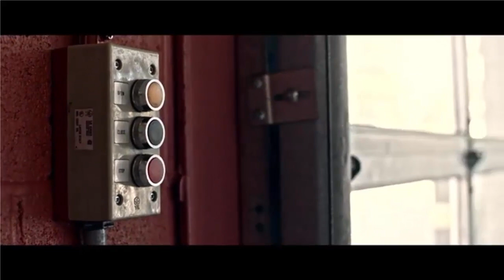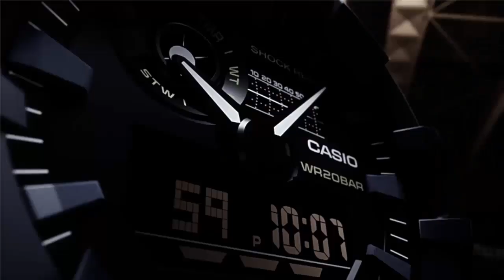Top 5 Best Military Watches Buy 2019 Best Military Watches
8 SUUNTO Core All Black Military Men's Outdoor Sports Watch - SS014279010

7 Citizen Men's 'Military' Quartz Stainless Steel and Nylon Casual Watch, Color:Green (Model: BU2055-16E)

6 Casio Men's 'G Shock' Quartz Resin Casual Watch, Color:Beige (Model: GG-1000-1A5CR)

5 Timex Men's TW4B03600 Expedition Gallatin Green/Black Nylon Slip-Thru Strap Watch

4 Citizen Men's 'Military' Quartz Stainless Steel and Nylon Casual Watch, Color:Green (Model: BU2055-08X)

3 Garmin Instinct, Rugged Outdoor Watch with GPS, Features GLONASS and Galileo, Heart Rate Monitoring and 3-axis Compass, Graphite

2 Military Watch Men Sport Watches Waterproof Analog Quartz Leather Date Calendar Clock Casual Wristwatch

1 Casio Men's 'G Shock' Quartz Resin Casual Watch, Color:Green (Model: GA-700UC-3ACR)